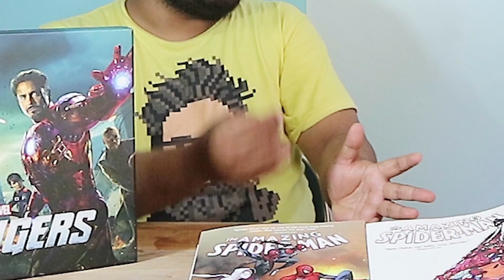Misteri INFINITY STONE - Infinity War Thanos vs Goku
hallo teman-teman penggemar film Marvel. video kali ini membahas tentang film terbaru marvel Infinity War yang bakal tayang 25 April. Part ini membahas tentang misteri yang ada di batu infinity atau infinity stone yang dipakai Thanos untuk menghancurkan Universe dalam film Infinity War.
kalau Thanos pakai Infinity stones lawan Goku menang siapa ya? hehe

apa itu Infinity Stone, ada dimana, dan kekuatan masing-masing stone akan dibahas di video ini.

Video berikutnya tentang hal-hal menarik di film Infinity War.

Terimakasih untuk
mas Fauzi @ombrownis dan temen2 komunitas Marvel Jogja